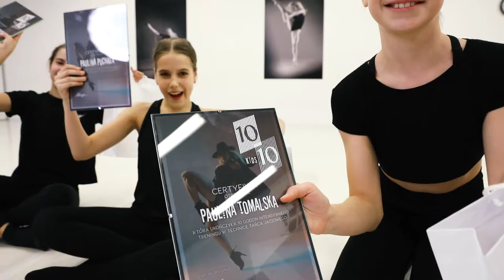BACKSTAGE / 10na10 Adrianna Patłaszyńska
EQUIPMENT I USE:
LENSES: Sigma 24-70 f2.8 ART DG OS HSM / Canon EF 70-200 f2.8 L IS II USM
STABILIZATION: DJI RONIN-S